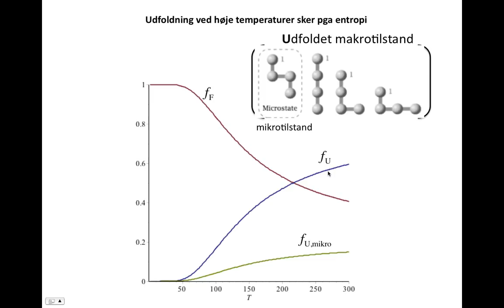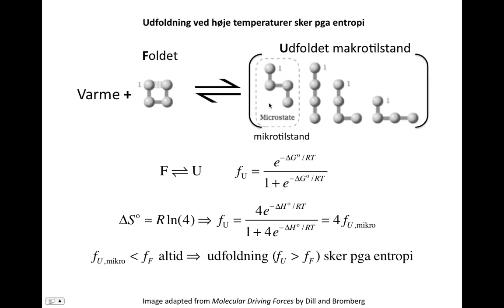Udfoldning ved høje temperaturer sker pga entropi